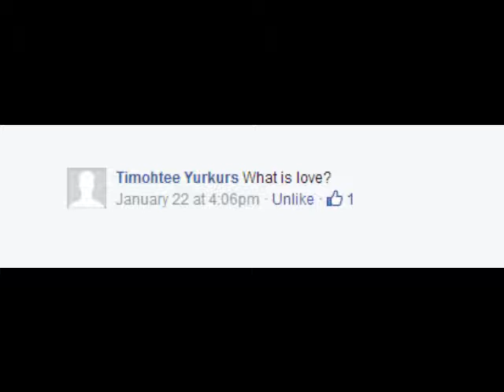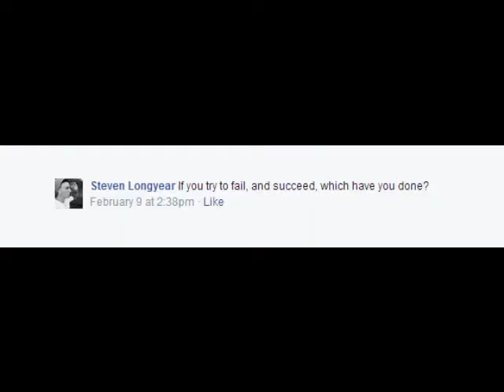Q&A | Fail and Succseed